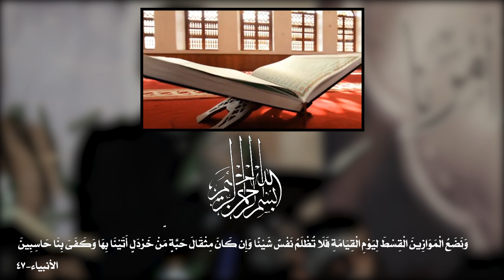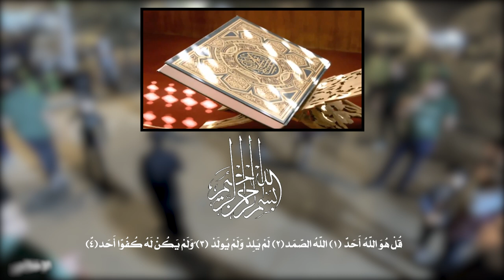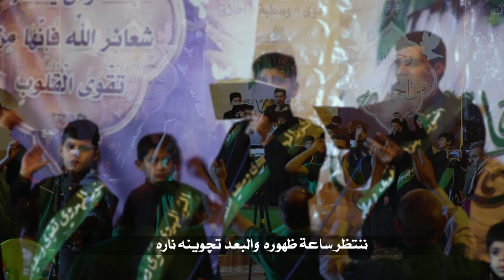يادنيه كافي مراره || أداء: طالب الطائي | مصطفى حميد | كلمات: داخل الجحيشي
|| يادنيه كافي مراره
|| أداء: مصطفى حميد | طالب الطائي
|| كلمات: داخل الجحيشي

|| ذِكر: زين العابدين الدراجي

|| ذِكر الأشبال: مرتضى الخفاجي | محمد مصطفى | كرار التميمي | علي الموسوي | حسن مصطفى | مصطفى اركان | كرار العويني | مهدي المياحي | علي محمد داغر | مصطفى الحچامي | حسن العويني | محمد الكاظمي

المهرجان (( 11 ))
شور  مهدوي .. تَقْوى - وَسَطِيّة - أخلاق
بغداد - الحرية
|| للمشاهدة على الفيس بوك ::

|| كلمات القصيدة:

يا دنيه كافي مراره   والمهدي طال انتظاره
ننتظر ساعة ظهوره  والبعد تچوینه ناره
لشوكت يا دنيه باقي؟!   أجرع مرارة فراقي
والگلب فاگد سروره   محزن ابليله او نهاره
يا زمن شلك علينه؟!   إي ندري كله امن ادينه
غيبة ولينه او حضوره   اسدلنه بيهه الستاره
كله من ادينه غيابه   والسبب احنه ابعذابه
يوميه نعرضله صوره   للغدر بيهه أماره
ما نترك احنه العقيده   اشما اجت فتنه جديده
اشما عله الباطل غروره   حتمًا نشوف انكساره
بالعلم نبقه نحاجج  واضحه عدنه المناهج
منهج الكاتب سطوره  بأمتن افكار او شطاره
عالعهد نبقه نتاني   او ما يهمنه اشگد نعاني
بهاي الگلوب الصبوره   ننتظر منه إشاره
حته لو يخلص عمرنه   والله ما يخلص صبرنه
الينتظر هذا شعوره   او ينصر الباري شعاره
داخل الجحيشي